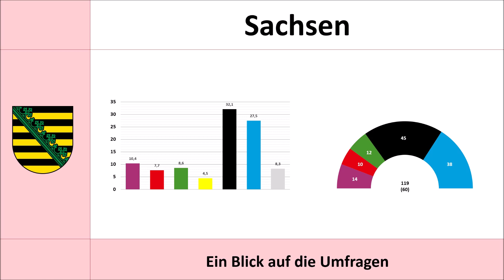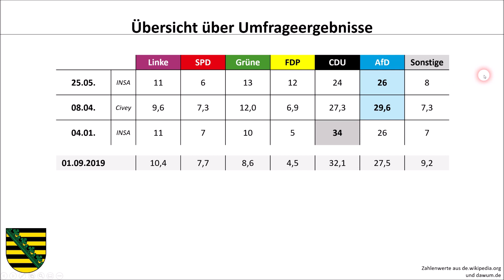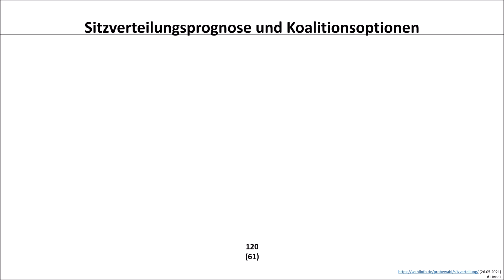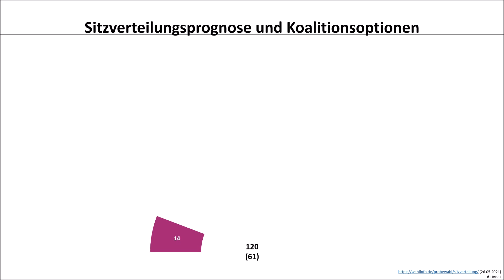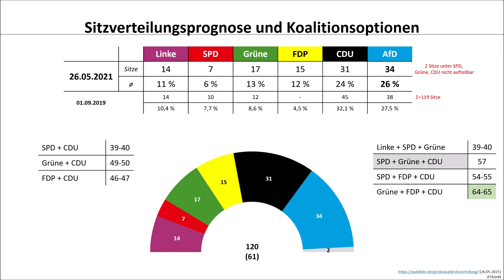Neues aus Sachsen: Das INSA-Umfrageergebnis vom 25.05. (Linke | SPD | Grüne | FDP | CDU | AfD)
Es gibt mal wieder ein neues Umfrageergebnis für Sachsen - wenngleich dort erst 2024 wieder regulär eine Landtagswahl stattfinden wird - und dieses hat bereits die eine oder andere hohe Welle geschlagen. Deswegen sollten wir uns dieses Ergebnis auch genauer anschauen und das wollen wir in diesem Video machen.